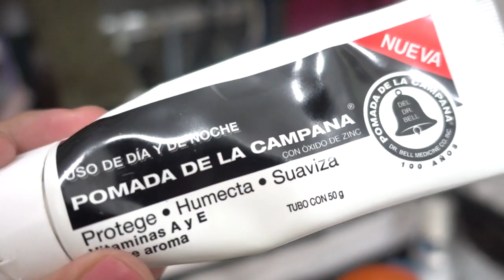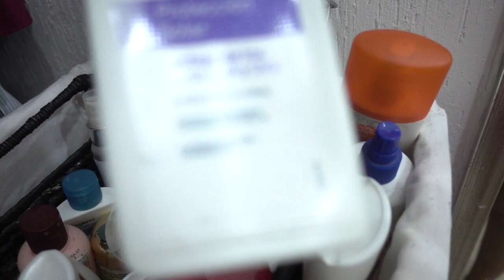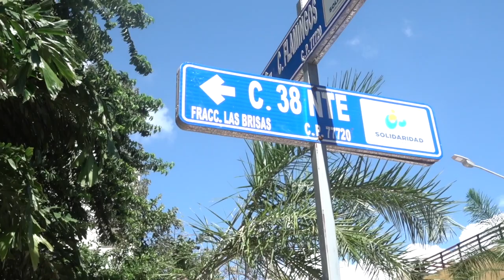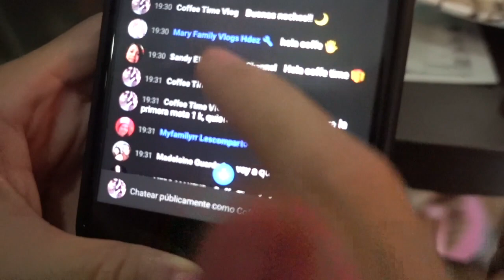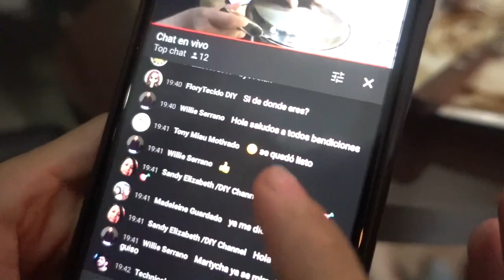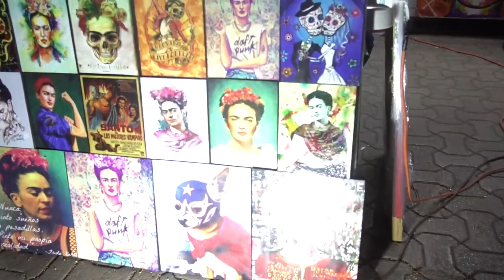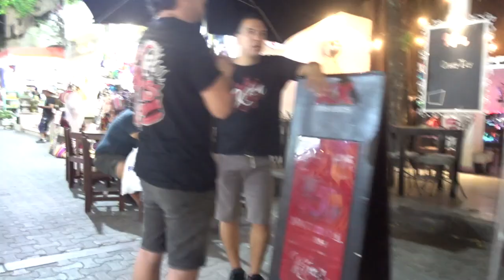PLAYA DEL CARMEN cómo se pone en DOMINGO. Si había SARGAZO 2019 (llegué a los 1000 suscriptores)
sargazo playadelcarmen El día domingo para muchos es familiar. Decidimos ir a Playa del Carmen y así la pasamos. Y qué creen? Feliz por llegar a 1000 suscriptores!! 😊😃😄🙏🏻🔥Gracias